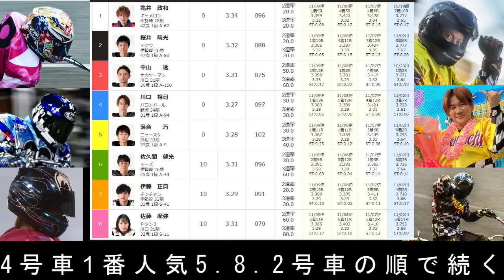11.10伊勢崎オート【オフト伊勢崎杯】最終日9R~12R動画 スピード対決の優勝戦！佐藤摩弥選手スタートで行けるか！【しゅうちゃんオート】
伊勢崎オートレース　オフト伊勢崎杯
4日間開催 最終日 優勝戦9R~12R動画

山陽ミッドナイトご出演でかつ山陽アマチュアオートでもご活躍している宇部本さんご出演の
YouTube番組

※最初の方に入れるコメントはレース結果がわかってしまう内容ですと構成上コメントが
　見えてしまいます。なのでコメント内容にご協力をお願い致します。

＠xiuchanauto